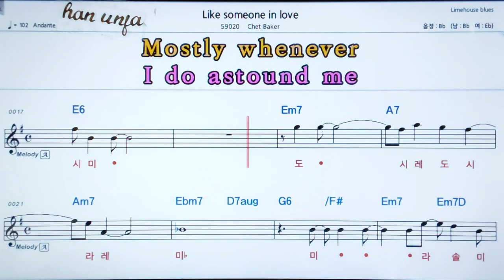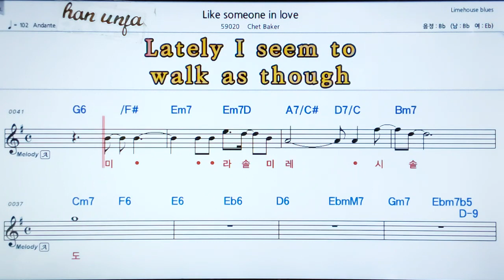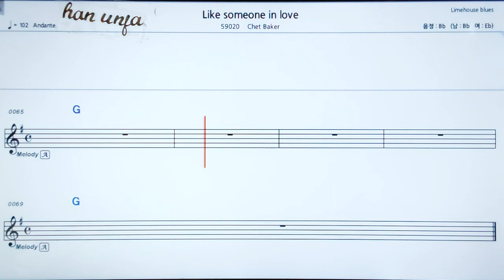째즈 곡,계명💖Like Someone in love/Chet Baker 👍MR,가라오케 악보 코드 가사 ,Karaoke반주